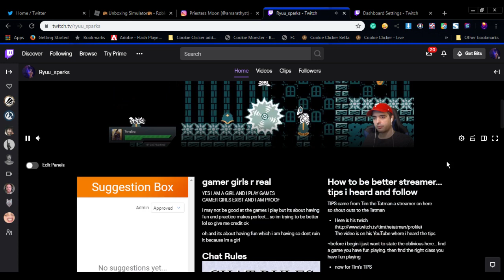wow its been five years since i last logged into twitch